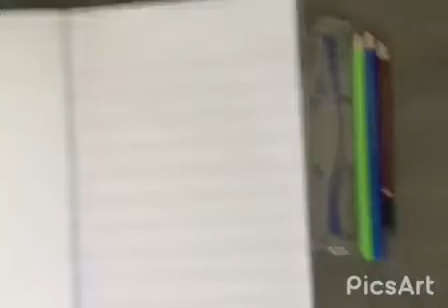Written Question #2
Subject: Science
Topic: Writing of Written Question #2
Level: Kindergarten
Lecture by
Ms Hadia Fazal